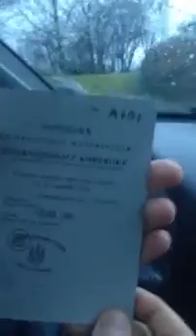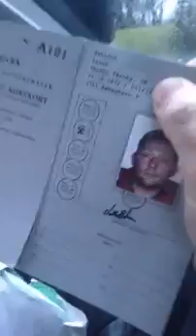endnu en idiot spilder politiets tid.....